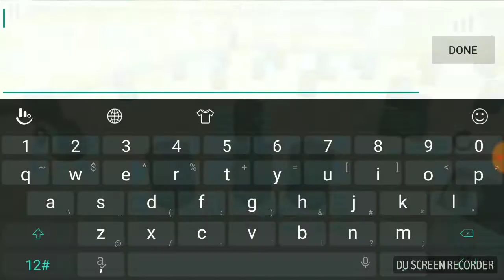Prop hunt^o^ got to watch episode 1 of prop hunt "Barrel world" please get this too 5or more likes